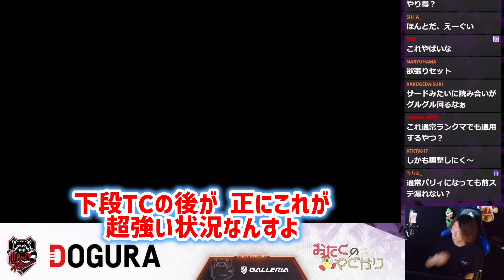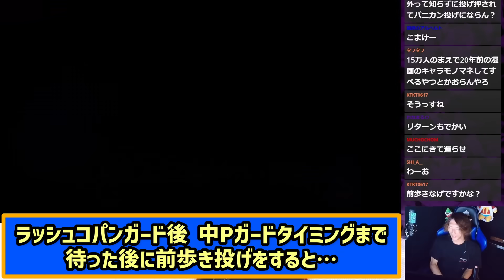【スト６】上級者がやってる近距離戦のメタ、教えます。今流行りの『ラッシュ仕込みパリィ』と『歩き投げ』について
スト６です。
今流行りの動きがこちら。ここから更にメタが回るかもです。

【所属】
Pro Gaming Team Crazy Raccoon所属